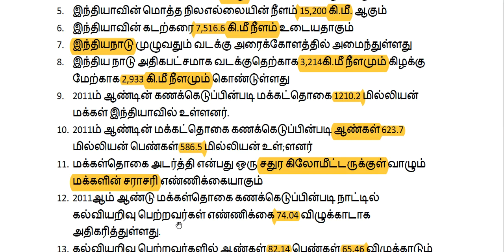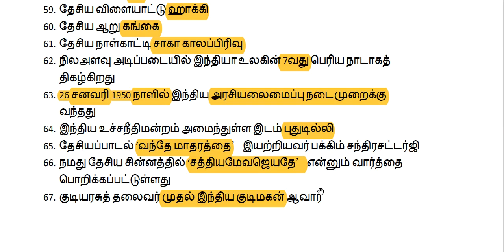7 ஆம் வகுப்பு குடுமையியல் முக்கிய கேள்விகள் Part 1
7 ஆம் வகுப்பு
குடுமையியல்
முக்கிய கேள்விகள்
   Part 1

Study Materials are taken and referenced from various websites.